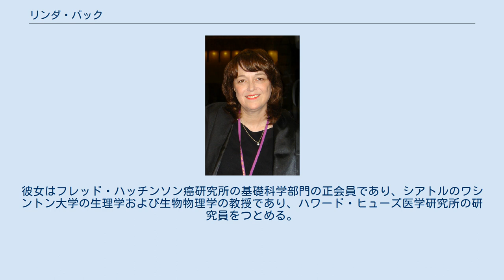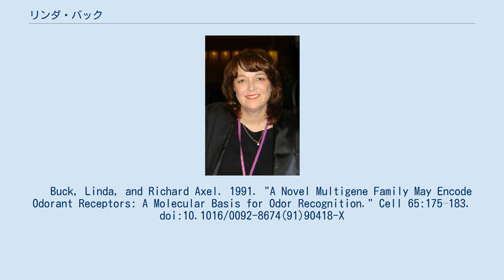リンダ・バック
リンダ・バック（Linda B. Buck、1947年1月29日 - ）は、アメリカの生物学者。
嗅覚系の研究により、リチャード・アクセルと共に2004年のノーベル生理学・医学賞を受賞した。
 ノーベル賞の対象となった画期的な論文は1991年に発表された。
彼女とリチャード・アクセルは、嗅覚の受容器がGタンパク質共役受容体の一種であることを見いだし、その遺伝子群の同定に成功した。
さらに哺乳類のゲノム中には、約一千種の異なった嗅覚受容体をコードする遺伝子が存在すると予想した。
この研究は、嗅覚作用の分子遺伝学的解析に大きな道を開いたものとして評価されている。
 ワシントン州シアトルで生まれ、1975年にワシントン大学より心理学と微生物学の理学士号を得、1980年にダラスのテキサス南西医療センターから免疫学で学術博士号を取得。
博士号取得後の仕事を彼女はコロンビア大学にてリチャード・アクセルの元で行った。
1991年にハーバード大学で神経生物学の教員となった。
彼女がもっとも興味を持っている研究は、フェロモンや臭いがどのように鼻で検知され、脳に伝わっているか、である。
また、シノラブディス・エレガンスの老化の基礎的なメカニズムや寿命についても研究している。
彼女はフレッド・ハッチンソン癌研究所の基礎科学部門の正会員であり、シアトルのワシントン大学の生理学および生物物理学の教授であり、ハワード・ヒューズ医学研究所の研究員をつとめる。
彼女は2004年に米国科学アカデミーに入った。
2015年王立協会外国人会員選出。
　 Buck, Linda, and Richard Axel. 1991. "A Novel Multigene Family May Encode Odorant Receptors: A Molecular Basis for Odor Recognition." Cell 65:175–183. doi:10.1016/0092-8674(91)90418-X